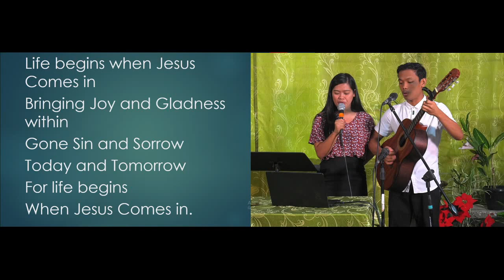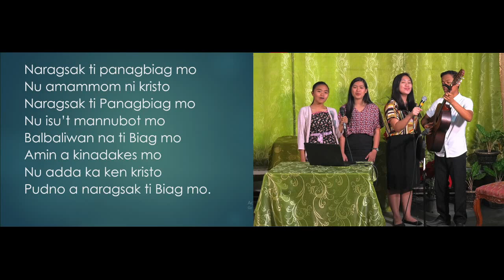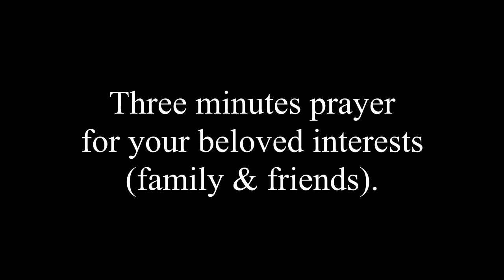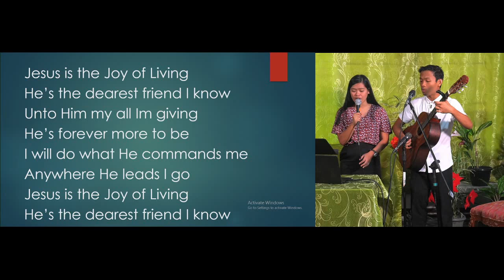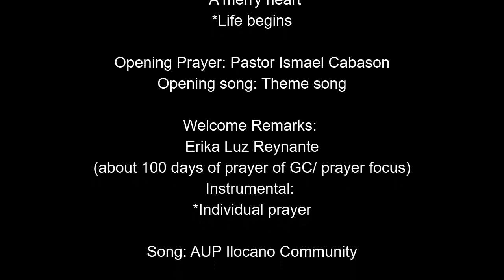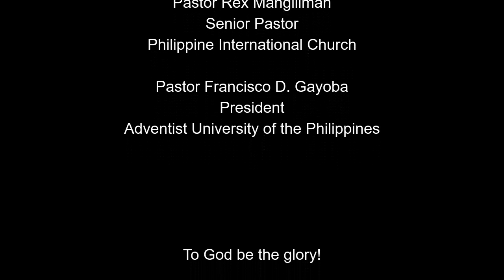Ilocano Midweek April 8, 2020